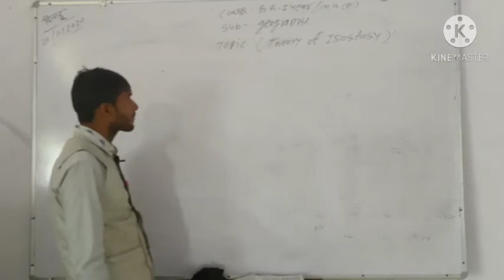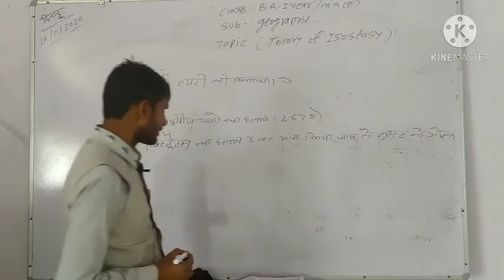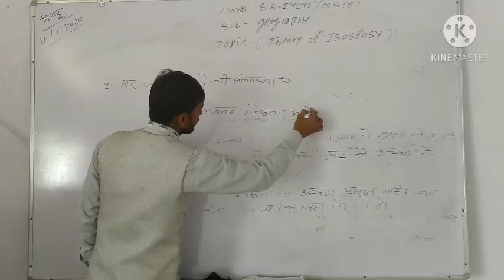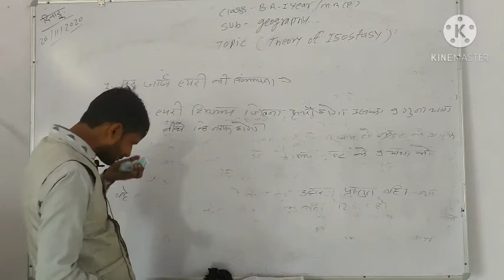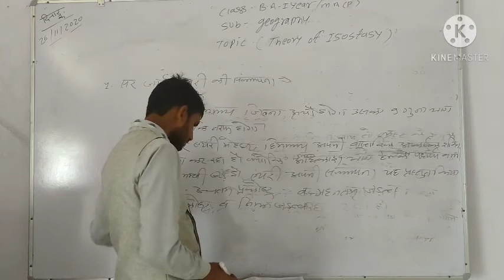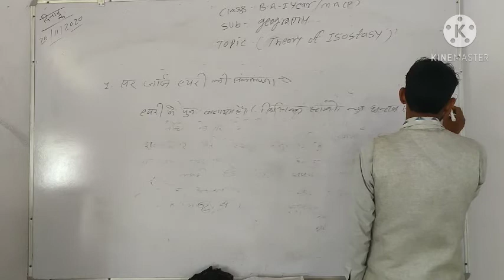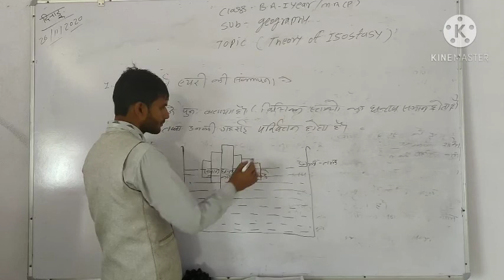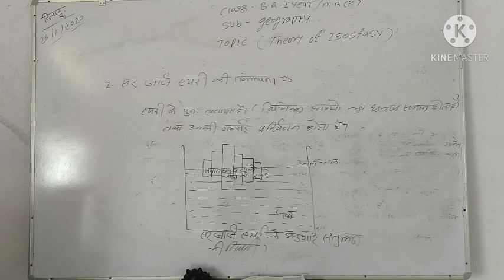Concept of isostasy a re BA 1st/MA(p)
K.r Choudhary sir